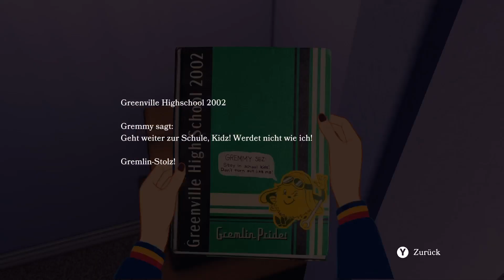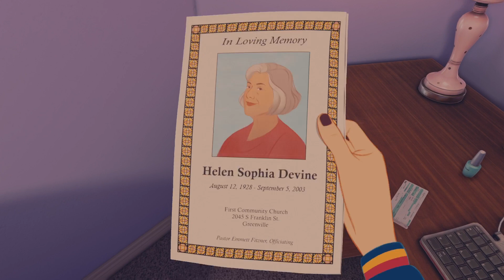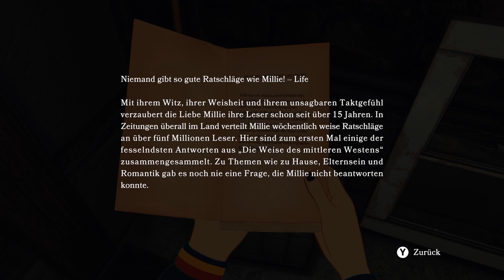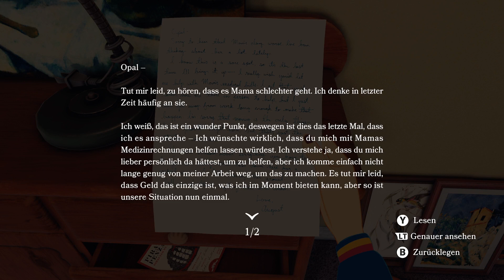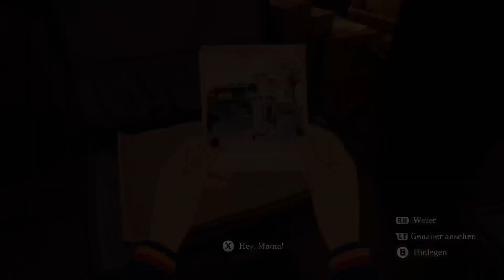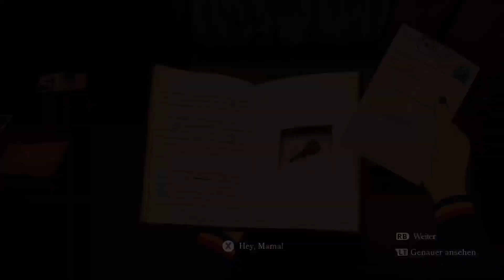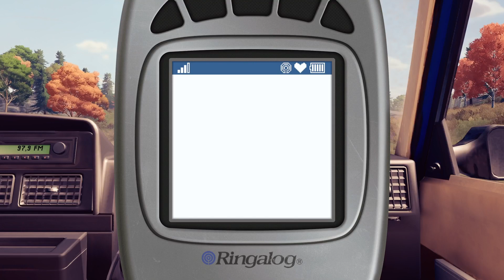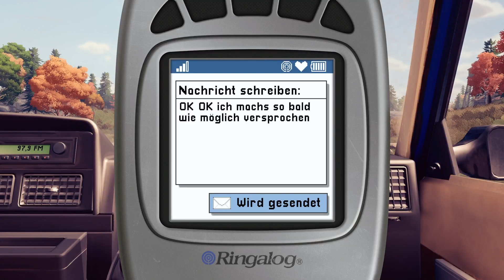Open Roads folge 1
Eine wahre Geschichte